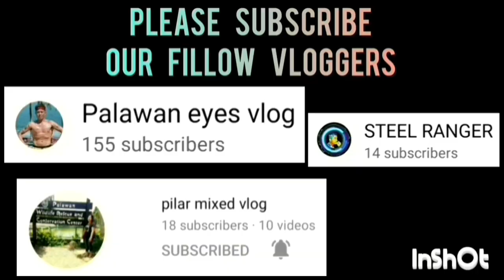GENESIS VS. K & F /B GAME HIGHLIGHTS | 40 ABOVE CATEGORY | JULY 14,2023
GENESIS VS. K & F /B GAME HIGHLIGHTS | 40 ABOVE CATEGORY | PUWBA STA. MONICA CHAPTER BASKETBALL TOURNAMENT 2023 AT STA. MONICA COVERED COURT, BRGY. STA. MONICA, PPC | JULY 14,2023